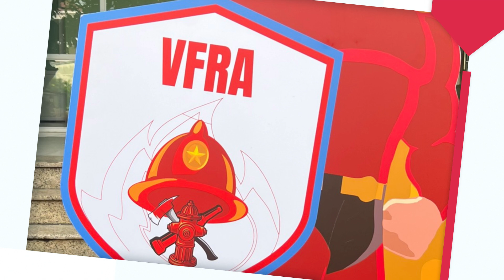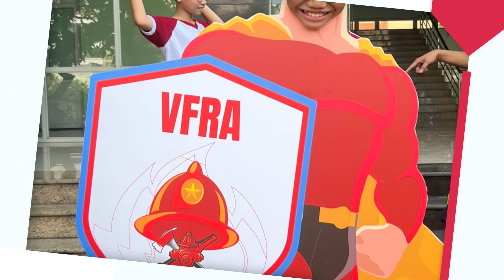Lớp 5/2 thực hành PCCC